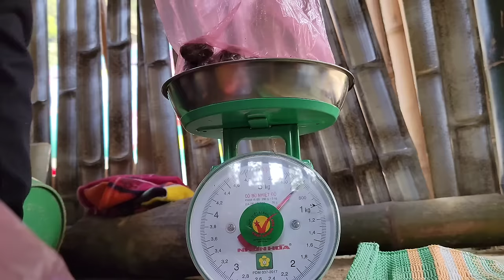Single mother Dia went to the village to pick up snails and bring them to the market to sell.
Copper snail